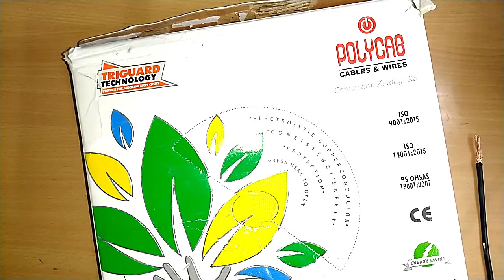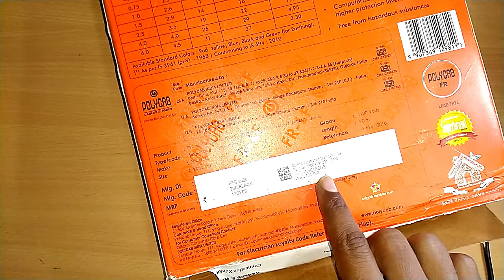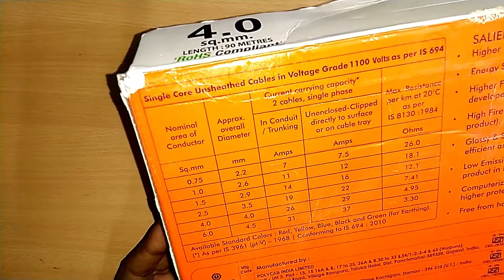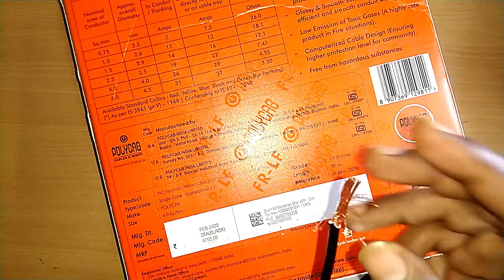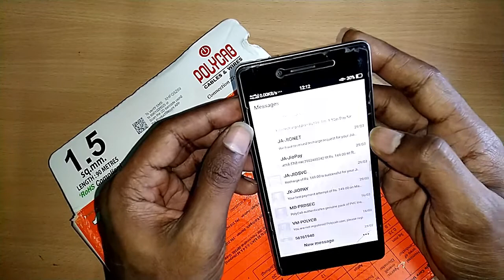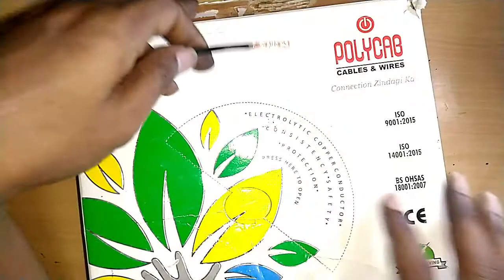Best Electrical Wires/Cables Brands in India | Polycab wire and cables | house wiring for home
नमस्कार दोस्तों,
स्वागत है आपका हमरे चैनल MAHAVEERJI ON DUTY  चैनल पर, दोस्तों यह चैनल उन सभी दोस्तों के लिए बनाया गया है जो TECHNOLOGY  के बारे मे जानना चाहते, दोस्तों मैं कोशिस करूँगा की आप सभी को हमरे इस चैनल पर INFORMATIVE  और CREATIVE  वीडियोस प्रोवाइड करा सकु।
दोस्तों इस चैनल पर मैं आप को UNBOXING वीडियोस भी मिलेंगे।
दोस्तों अगर आप के कोई सवाल या कोई सुझाव हो तो आप मुझे वीडियो के COMMENT SECTION पर पूछ सकते है।
जय हिन्द।

Friends this video is very helpful to all my viewers who are searching for best quality wire in India,
In this video I have covered my personal opinion about polycab wire and tried to find out why polycab is number 1 wire in India,
Friends if you use heavy load appliances in your home, office or any other place then you must go for best quality wires which are flame retardant,
Major accident occur due to short circuiting in our wires, to stop such major accidents you must go for best quality wires and cables,
Polycab wire provides  flame retardant as well as lead free wires.

polycab wires price
Best Electrical Wires/Cables Brands in India
best wire for house wiring in india
best wire in india
best wire for home,wiring polycab
polycab wires price
house wiring for home
Basic house wires information
Main wire kitna mm lgega
best electrical wire for house